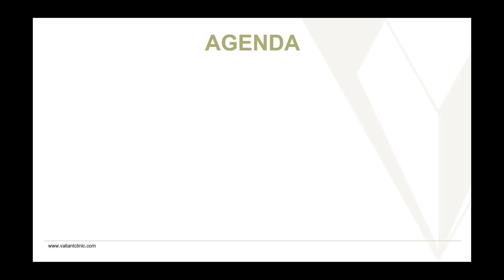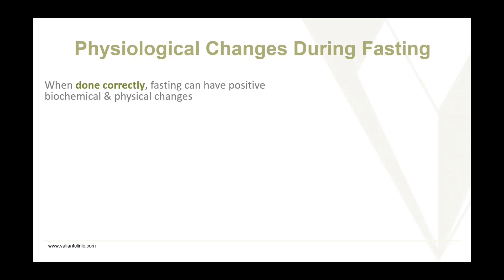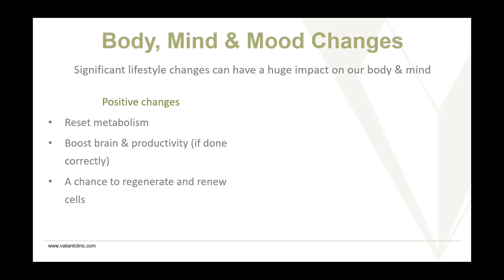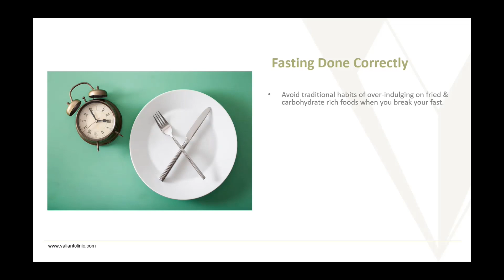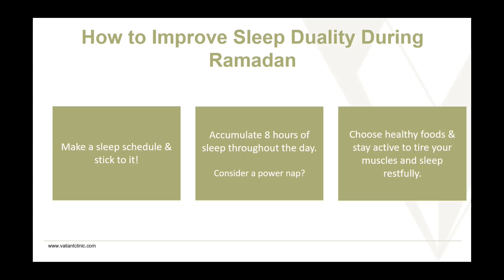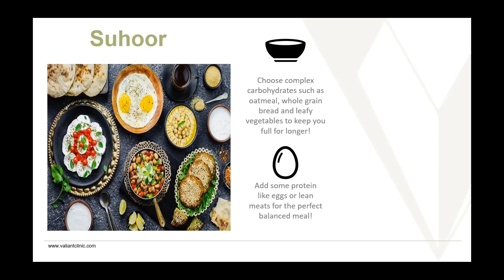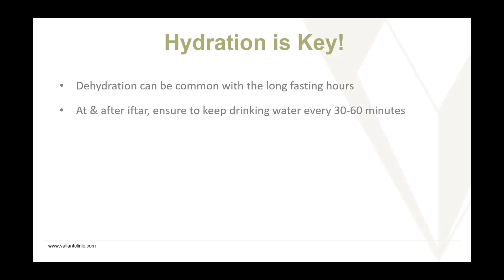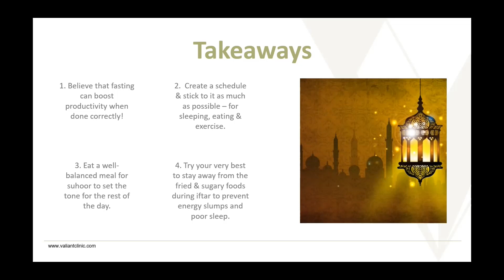Ramadan tips and healthy eating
The month of Ramadan is known for its devotion, generosity, and blessings. From sunrise to sunset throughout Ramadan, Muslims are required to refrain from eating and drinking.

In this webinar you will learn about; the benefits of fasting, healthy eating tips and breaking your fast correctly during Ramadan.